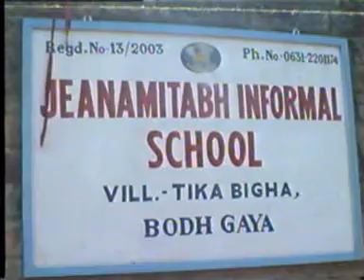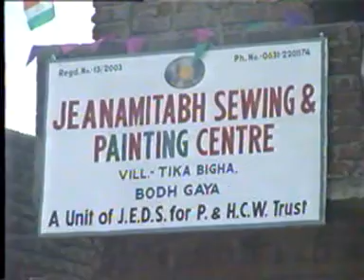School program 3